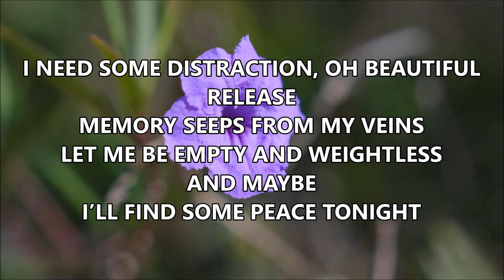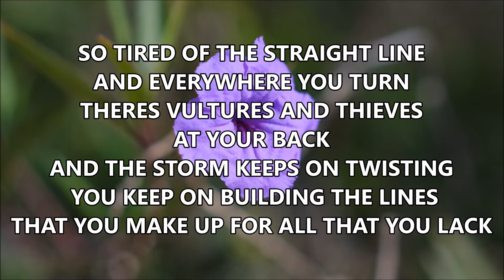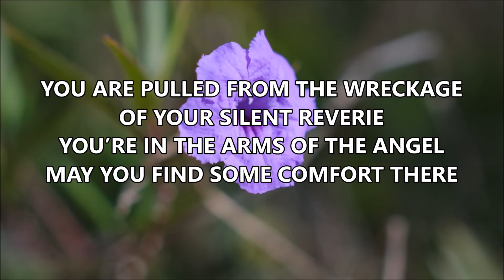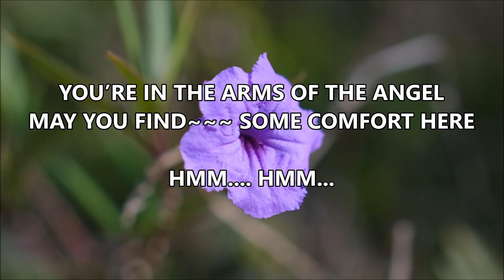Angel By Sarah McLachlan | KARAOKE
I
SPEND ALL YOUR TIME WAITING FOR THAT SECOND CHANCE
FOR A BREAK THAT WOULD MAKE IT OKAY
THERES ALWAYS ONE REASON TO FEEL NOT GOOD ENOUGH
I NEED SOME DISTRACTION, OH BEAUTIFUL RELEASE
MEMORY SEEPS FROM MY VEINS
LET ME BE EMPTY AND WEIGHTLESS AND MAYBE
I’LL FIND SOME PEACE TONIGHT

[REFRAIN:]
IN THE ARMS OF AN ANGEL FLY AWAY FROM HERE
AND THE ENDLESSNESS THAT YOU FEAR
MAY YOU FIND SOME COMFORT THERE

II
SO TIRED OF THE STRAIGHT LINE AND EVERYWHERE YOU TURN
THERES VULTURES AND THIEVES AT YOUR BACK
AND THE STORM KEEPS ON TWISTING
 YOU KEEP ON BUILDING THE LINES
IT DON’T MAKE NO DIFFERENCE, ESCAPING ONE LAST TIME
IT’S EASIER TO BELIEVE, IN THIS SWEET MADNESS OH
THIS GLORIOUS SADNESS THAT BRINGS ME TO MY KNEES